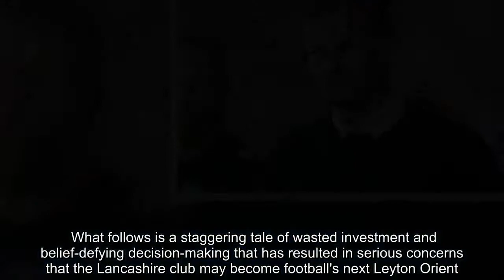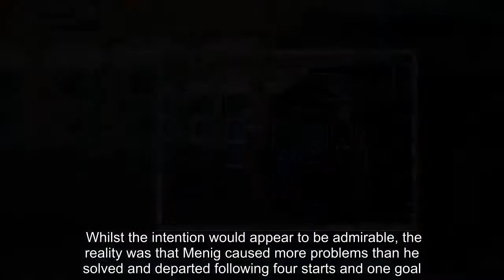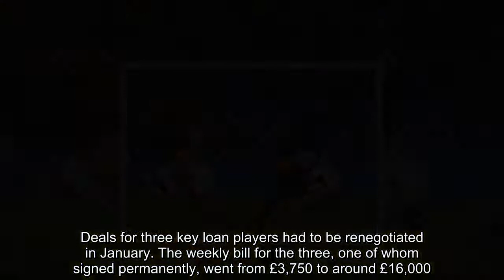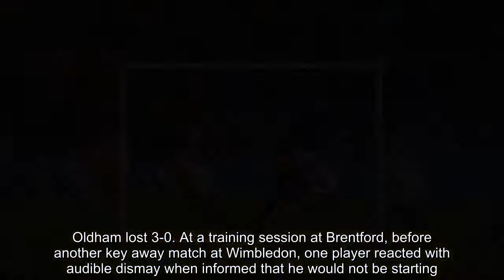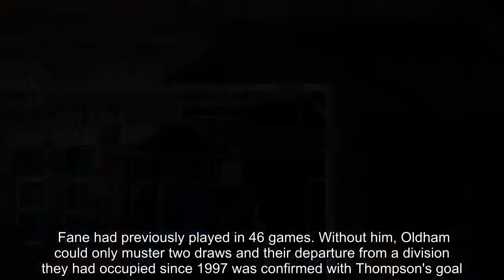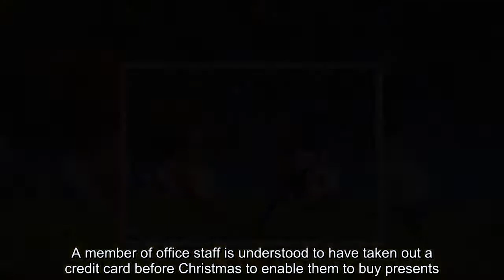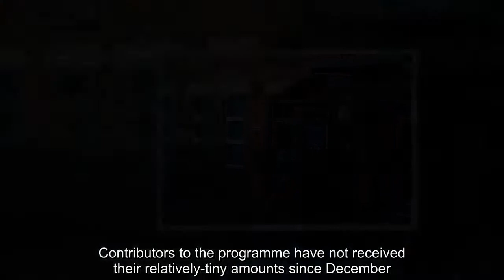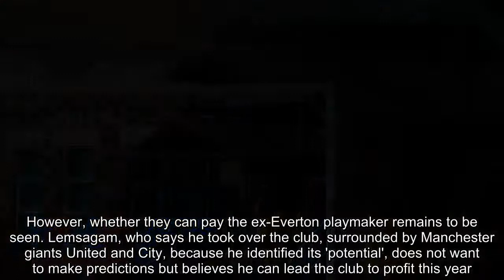The story behind Oldham Athletic's financial troubles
When Rochdale's Joe Thompson capped his second recovery from cancer by scoring the goal which kept his side in League One it completed a fitting end to an emotional story. It also meant that neighbours Oldham Athletic, founder members of the Premier League, completed their 24-year slide from top division to bottom. What follows is a staggering tale of wasted investment and belief-defying decision-making that has resulted in serious concerns that the Lancashire club may become football's next Leyton Orient. In late-January, Oldham announced that they had been taken over by Dubai-based Moroccan Abdallah Lemsagam, a former agent. The reality was that Lemsagam had actually been providing the funds to keep the club operating since the start of their 21st consecutive season in League One. His arrival coincided with an influx of foreign players, predominantly French-speaking, at his recommendation.  RELATED ARTICLES Previous 1 Next The story behind Manchester United's FA Cup final defeat. REVEALED: 94 per cent of Football League fans want the... Yaya Toure's agent warns Manchester City boss Pep Guardiola... Manchester City named a training pitch after him... but can... Share this article Share Many were signed on wages previously well outside Oldham's budget. Midfielder Mohamed Maouche was given £4,000-a-week. He subsequently played 10 minutes of League One football (and remains on the payroll). The biggest name, however, was a Dutch Under 21 winger Queensy Menig, who joined on loan from French club Nantes. It can be disclosed that Menig was paid a mind-boggling sum of around £11,650-a-week, plus accommodation at Manchester's swanky Malmaison hotel. 'I wanted to give the fans a present, to make them dream,' Lemsagam told Sportsmail. Whilst the intention would appear to be admirable, the reality was that Menig caused more problems than he solved and departed following four starts and one goal. Insiders say the experiment in total cost around £500,000. The wastage continued. Deals for three key loan players had to be renegotiated in January. The weekly bill for the three, one of whom signed permanently, went from £3,750 to around £16,000. As a result of actions like the above, Oldham's wage budget abruptly spiralled from around £1.4m to a frightening figure approaching £2.4m.  The scattergun recruitment did not have the desired effect on the pitch and tempers frayed. In mid-April, Oldham were leading Gillingham 1-0 and looked like picking up an incredibly important three points. They did not know it at the time, but victory would have kept them up. In injury-time Wilfried Moimbe, another new arrival from France, reacted to a foul in the area by throwing a punch. He was sent off, the visitors scored the resulting penalty and three points became one. At half-time during a vital home match with Southend United, and with Oldham losing 1-0, Lemsagam entered the dressing room. He says it was to support his players. Others say he left afte